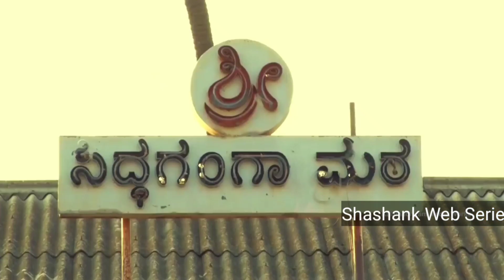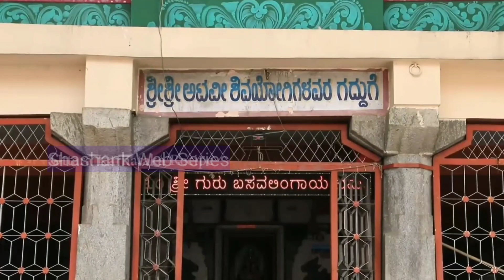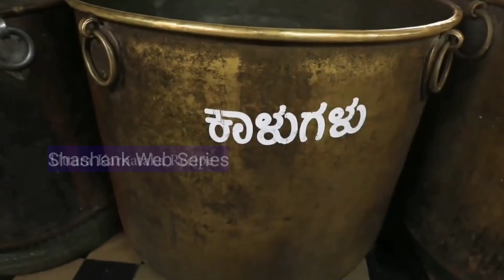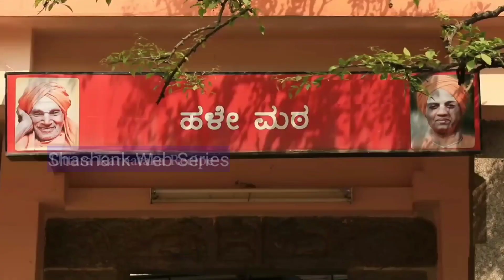Sri Dr Shivakumara Swamiji, Siddaganga Mutt.Tumakuru. A Spirtiual space.ಕಾಯಕವೇ ಕೈಲಾಸ. .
Hey  everyone !! Namaste !!

ಅದ್ದೂರಿ ಜಯಂತಿ
Shri Shivakumara Swamiji, Siddaganga Mutt. ಕಾಯಕವೇ ಕೈಲಾಸ. ನಡೆದಾಡುವ ದೇವರ ಜನ್ಮ ದಿನ

Sri Shivakumara Swamiji Janma dina 1st April.  Nadedaduva devaru..Kayakave Kailasa,
Kalamadhyama